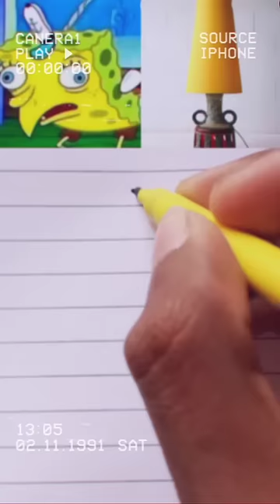ur second emoji is your reaction-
drawing art content by sanzo art drawn spongebob square pants